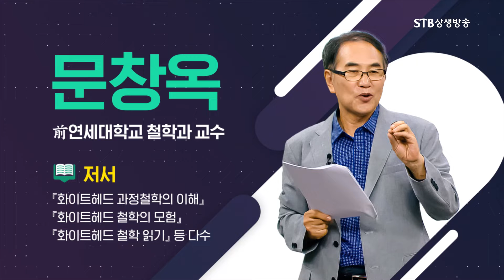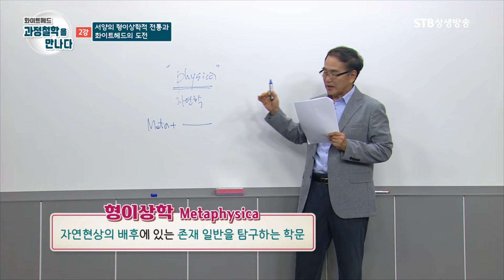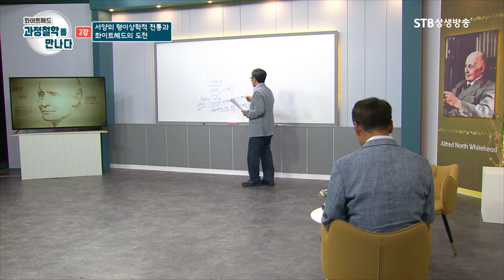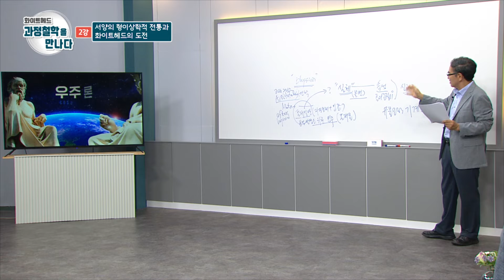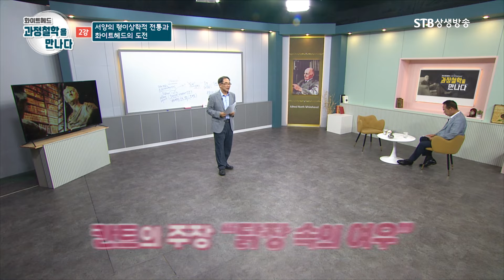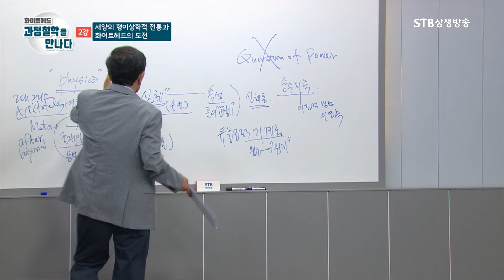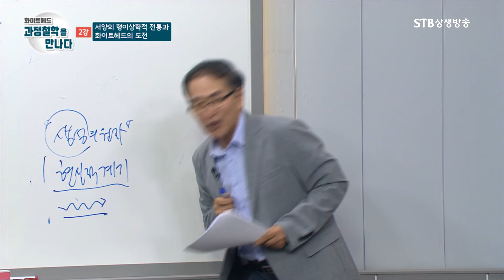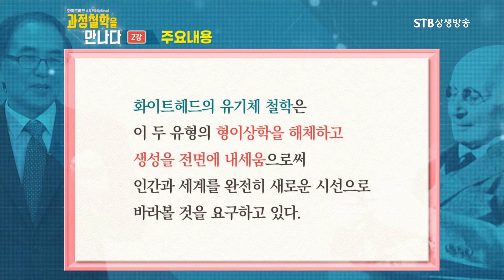화이트헤드 과정철학을 만나다 2강 서양의 형이상학적 전통과 화이트헤드의 도전 / 문창옥 연세대 철학과 전 교수